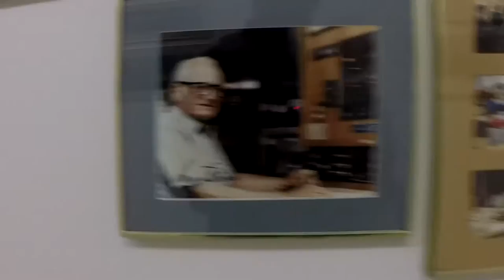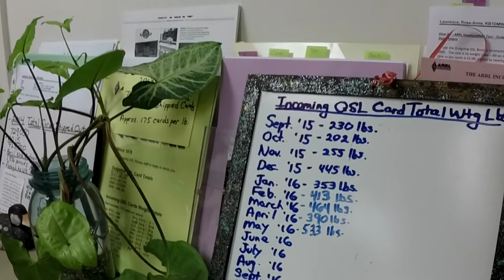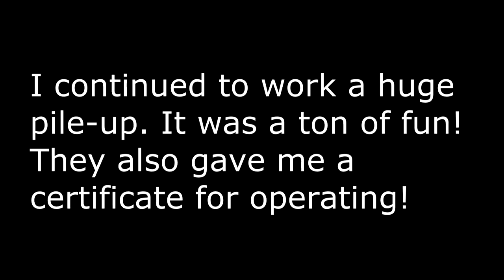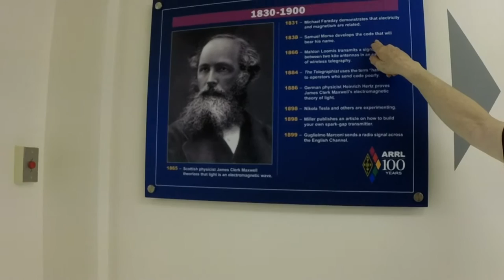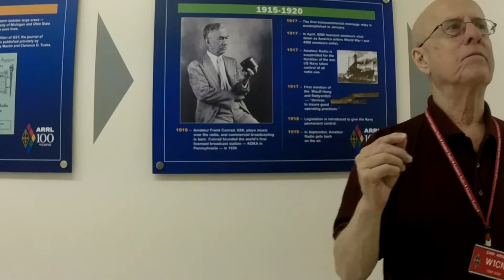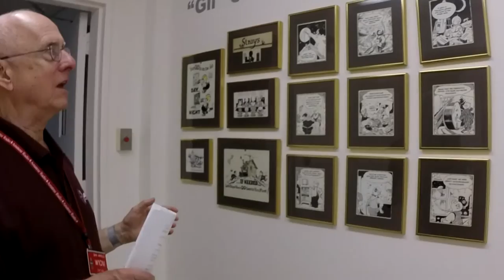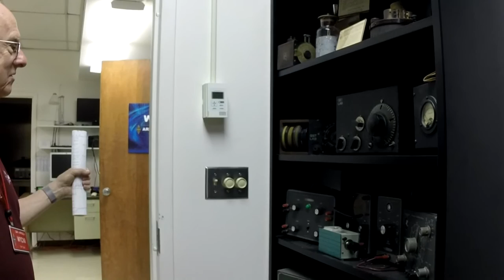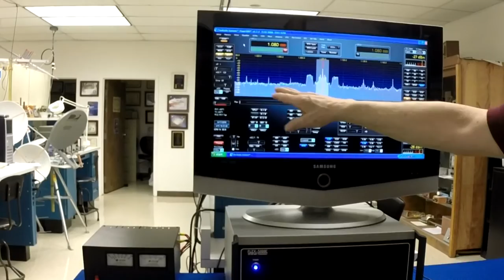ARRL HQ Tour and Operating W1AW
Use this link if you plan to do ANY shopping on Amazon.com; it helps me fund my content and doesn't cost you anything!